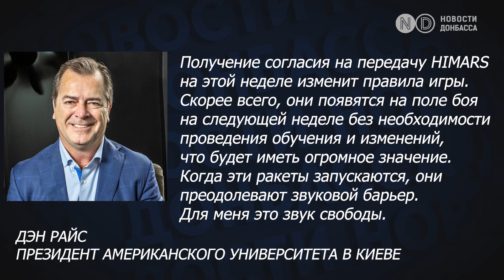Куда достанет ATACMS? США предоставят Киеву дальнобойные ракеты, - СМИ.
США предоставят Киеву ATACMS. Одобрить передачу дальнобойных ракет могут уже на этой неделе. Сообщил об этом бывший спецпомощник командующего ВСУ Валерия Залужного, президент Американского университета в Киеве Дэн Райс изданию Newsweek, ссылаясь на "американских чиновников, которые принимают решения", и тех, кто должен осуществить поставку этих снарядов в Украину. Речь идет о варианте ракет, которые способны поражать точные цели на расстоянии до 300 (трехсот) км.  АтакАмс - ракеты класса земля-земля, предназначены для использования с системами HIMARS. Ракеты ATACMS могут работать и в холод, и в жару, а также в любое время суток. Среди доступных целей - командные пункты, пусковые установки ракет, объекты ПВО, узлы связи, склады боеприпасов.  И цели эти  - могут быть на территориях, которые оккупировала Россия. К примеру, в Донецке, Луганске, Запорожской области. В силу дальности АтакАмсом можно охватить Крым, а также территории Беларуси и России. Об этом далее!